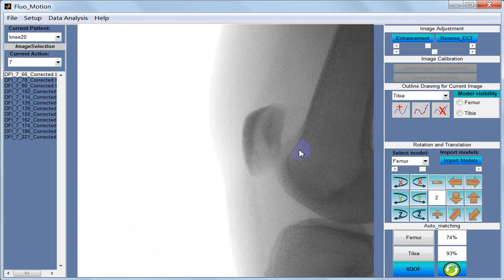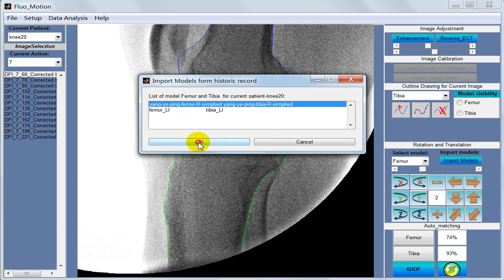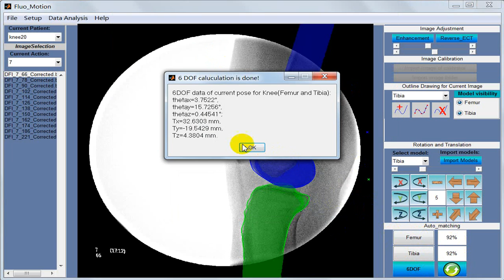Fluo_motion--Knee Application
Fluo_Motion is a human motion tracking and measurement software consists of functions of medical image collection and correction, joint contours feature extraction, 3D to 2D automatic registration and etc. It is expertized in the analysis of 3D six degrees-of-freedom joint dynamics.
The software can integrate with various existing X-ray systems in the hospital or support customize high speed dual orthogonal C-arm facilities for analyze static joint kinematics in key positions or in high-speed motion.